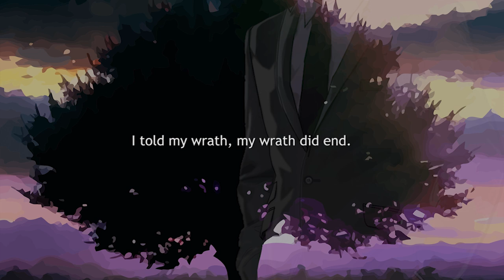A Poison Tree by William Blake - Read by VOID Storyteller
I was angry with my friend;
I told my wrath, my wrath did end.
I was angry with my foe:
I told it not, my wrath did grow.

And I waterd it in fears,
Night & morning with my tears:
And I sunned it with smiles,
And with soft deceitful wiles.

And it grew both day and night.
Till it bore an apple bright.
And my foe beheld it shine,
And he knew that it was mine.

And into my garden stole,
When the night had veild the pole;
In the morning glad I see;
My foe outstretched beneath the tree.

Notes:
Testing the newly synthesized voice of VOID Storyteller, taken from Simon TTS and cloned over to Eleven Labs. Sounds more human now, what I imagined he would sound without his mask producing the voice modulating sounds.